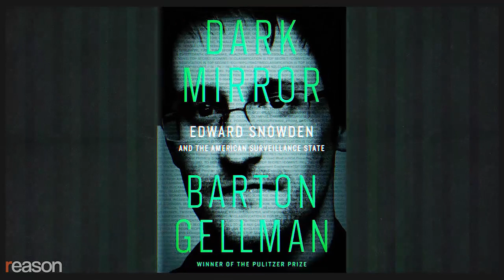How Edward Snowden Revealed the 'Dark Mirror' of the Surveillance State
Barton Gellman's new book is a riveting account of exposing NSA excesses to the light of the day.

When Edward Snowden decided to reveal constitutionally dubious mass surveillance programs operated by the National Security Agency (NSA) in 2013, one of the three people he contacted was Barton Gellman, a Pulitzer Prize-winning reporter with a long history at The Washington Post. In his riveting new book, Dark Mirror, Gellman details his intense relationship with arguably the biggest whistleblower in U.S. history, the angry response of leaders of the national security community, and the ways in which the privacy of ordinary Americans remains at risk from the state.

In a wide-ranging conversation with Nick Gillespie, Gellman puts the Snowden revelations in the context of post-9/11 actions by Dick Cheney, Donald Rumsfeld, and other members of the Bush administration who ignored constitutional limits on executive power; the Obama administration's false claims to transparency; and the understandable ambivalence of major tech companies to work with a government that is simultaneously threatening and trying to protect American lives.

Gellman also comments on the reputations of President Donald Trump and former Vice President Joe Biden in the intelligence community. Former heads of intelligence services are "much less sanguine about the government accumulating this enormous machinery of surveillance" with Trump in the White House because they openly acknowledge "it is subject to horrific potential abuse," says Gellman. At the same time, he stresses that Biden, who served in the Senate for decades and for eight years under President Barack Obama, "has not been an apostle of transparency in the national security world. He was a strong backer of the prosecution of whistleblowers and leakers in the Obama administration and there were more prosecutions with charges of espionage against people who talked to journalists during the Obama administration than in all previous administrations combined, which had a chilling effect on national security reporting."

Edited by John Osterhoudt, Intro by Lex Villena.